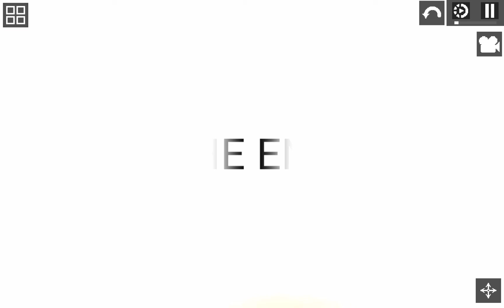Melon Playground: Pacman and the VIRUS (Part 5)